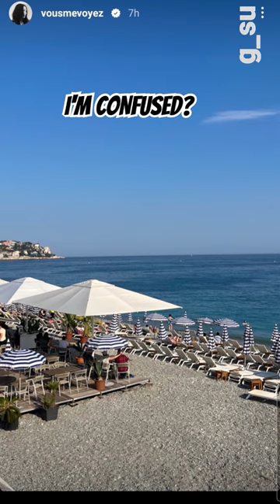Which is Which Aespa Giselle f(x) Krystal CANNES